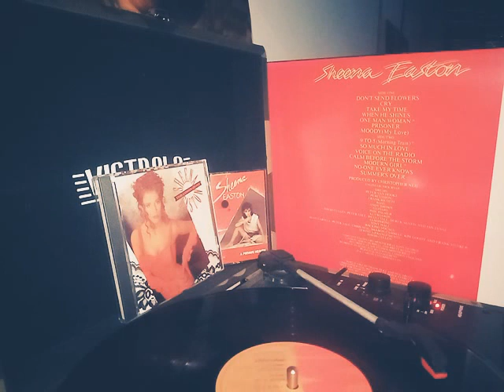sheena Easton take my time Japanese version: calm before the storm. check description for info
what are your favorite Sheena Easton music videos memories from her and albums ect. Take My Time is the debut album by UK pop singer Sheena Easton. Released in January 1981, the album reached #17 in the UK and earned her a Gold Disc. Two months later, a ten track version of the album was released in the USA and Canada as Sheena Easton.] The album went gold in the USA and platinum in Canada.After becoming suddenly famous due to her appearance on a television documentary in 1980 and with the hits “9 To 5” (which went gold) and “Modern Girl”, Easton began recording her debut album with producer Christopher Neil. Easton later said that working with Neil was a great idea, remarking "They didn't just go; 'Right, just go sing Over the Rainbow or some cover', they brought in this top producer for me to work with".[5] She says that although she didn't write the material on the album, Neil had a good ear for hit records and would send her tapes of songs from which she would decide which ones to record; "so I had a part in picking the hits, but I'm also guilty of picking the ones that were rubbish!"[5] The style of the album was a combination of pure pop (eg.“Take My Time”, “Voice on the Radio”) and dramatic ballads (“When He Shines”, “Calm Before The Storm”).

Of the other tracks recorded, Easton had already performed "When He Shines" at the Royal Variety Performance in November 1980, while "Prisoner" was a cover of a Sue Saad and the Next song released earlier in 1980. The album's opening track, "Don't Send Flowers" had recently been released as a single by British band Sailor, but had been unsuccessful.

The album charted in February 1981, just as Easton was finding fame in the US when “9 to 5” (retitled “Morning Train (Nine to Five)” to avoid confusion with a record by Dolly Parton called "9 To 5") took her to No. 1 in the charts there. In the UK, the album met with favourable response by reaching No. 17 and spent 19 weeks on the charts.[6] In the US, it was released two months later and also made the top 30. By May 1981, three more singles were released from the collection, namely; “One Man Woman”, “Take My Time” and “When He Shines”. With four of the singles reaching the top 20 in the UK (the title track reached a lower #44), Easton became the first female artist to score five top 50 singles hits from an album.[7]

In the US, the album was simply titled Sheena Easton and included only two singles (“Morning Train“ and “Modern Girl”) before Easton was to chart highly with a new song, the James Bond theme, “For Your Eyes Only”. "When He Shines" was not included on her debut, but went on to be included on her second US album, You Could Have Been With Me (it was also released as a single and reached #30 on the US Hot 100 in June 1982). Easton quickly became a staple on Adult Contemporary radio, where "Morning Train" also hit No. 1 and "Modern Girl" reached the top 10, both in 1981.

Producer Christopher Neil continued to work with Easton and produced her following two albums in a similar vein, before Easton decided to leave behind the pure-pop image she had gained.

Take My Time was re-released on Compact disc in the US on 19 June 1999 with bonus tracks by One Way Records. The UK version of the album was re-released on CD on 19 October 2009 with bonus tracks by Cherry Red Records.[8] On 24 November 2014 the album was included in an Original Album Series box set in the UK with all of her first five albums with EMI through Warner Music Group.